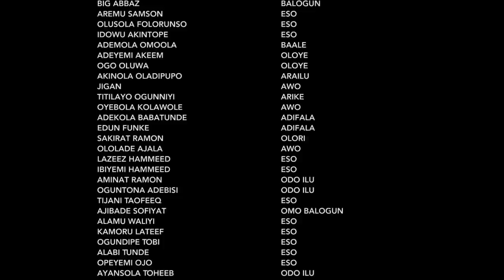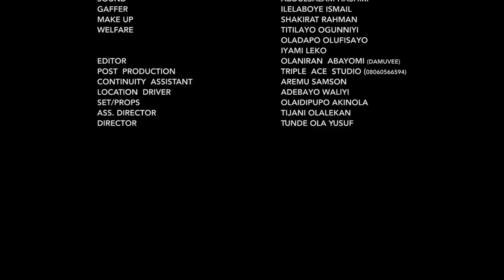IDA AGBARA - Latest Yoruba Movie 2022 Drama Starring Abeni Agbon, Fatai Odua, Taofeek Digboluja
A warrior's only son was murdered in cold blood. Who did?
It's going to be a serious WAR..
Watch this Fantastic Epic.